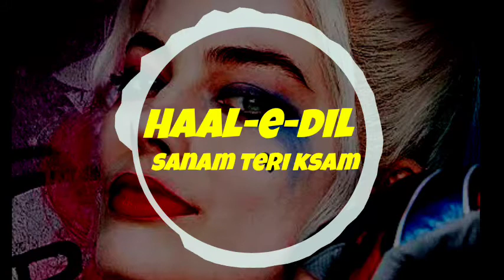Haal E Dil